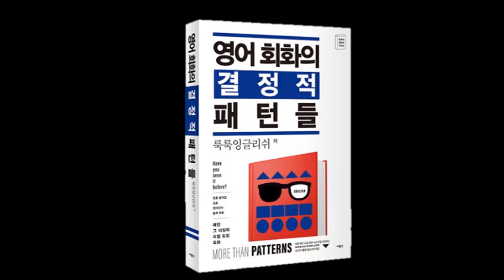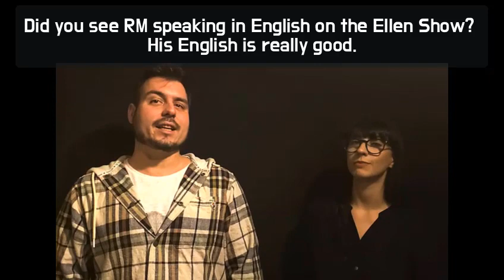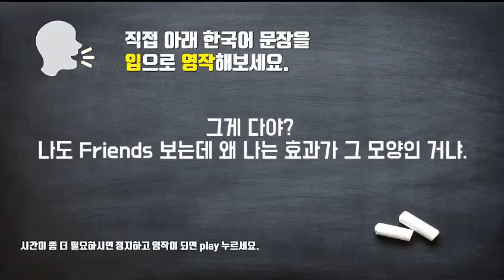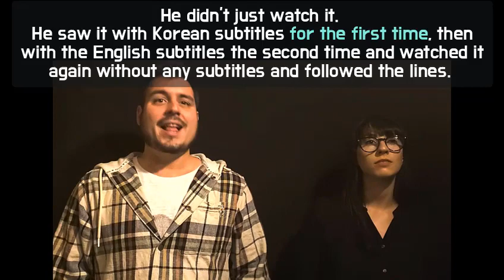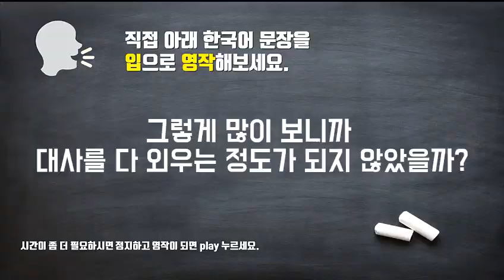[영어회화의 결정적 패턴들] Unit4 – BTS 전체대화 Drill || 룩룩잉글리쉬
▼ ▽ 영어회화의 결정적 패턴들은 직접 한국 사람들이 실제로 할 만한 대화를 선별을 해서 이중언어구사자와 원어민들을 거쳐서 탄생한 대화들로 구성이 되어있습니다. 오늘은 Unit3 에 나오는 세계에서 가장 유명한 밴드가 된 BTS에 대한 대화내용을 직접 성우들과 촬영을 통해서 연습을 할 수 있게 제작을 해봤습니다. 적극적으로 중간에 한국어가 나왔을 때 그 상황에 있다는 가정을 하고 통역을 하고 그리고 그것을 반복해서 따라하는 것 잊지마세요! 계속 반복을 해서 튀어 나올 수 있을 정도가 되면 다른 상황에 응용도 가능할거에요.

 *100명이상의 미국인들을 직접 인터뷰하고, 미국인 Elliott와 공동제작 했어요.